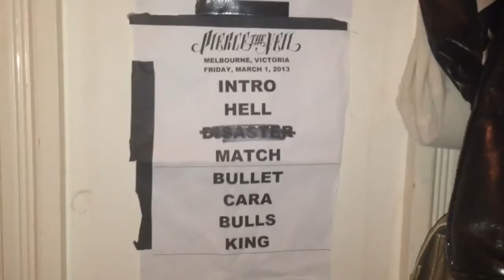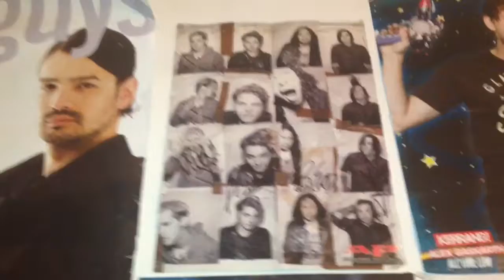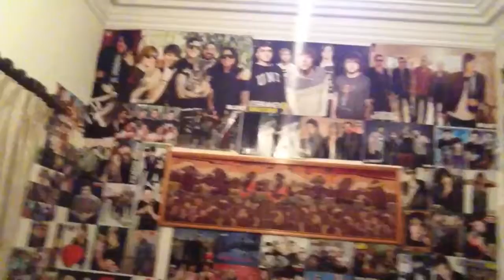I'M BAAAACK | CDs, Drumsticks, Posters and Guitar Picks | Mondays on The Soybean Experience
HOLA
sorry I was on a bit of a temporary hiatus aka I have been drowning in assessments and I'm going away for a week and I just started them all and I was notoriously screwed. But here's my video of all the random music things I own and have accumulated over the past few years!